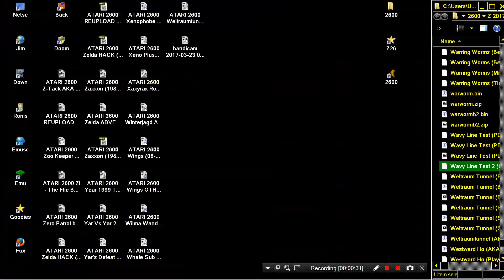ATARI 2600 Wavy Line Test 1 & 2 AKA NET "TEST 1 & 2 AKA Test Cartridge PD DEMOS a26 zip